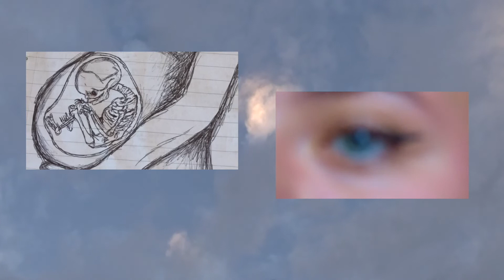Let me check my voice mail (hello? 121?)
121 can be a harsh son of a bitch so heres my face